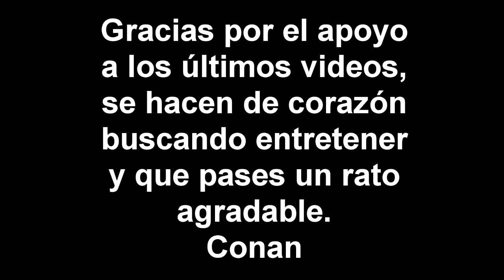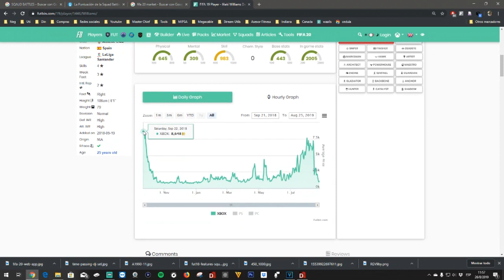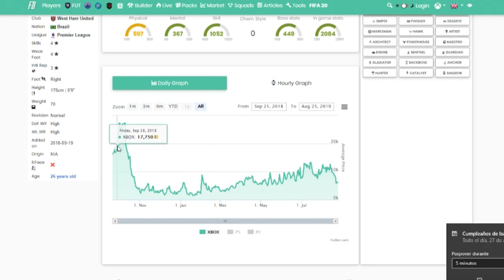🎮 | QUE HACER EN LAS PRIMERAS 10 HORAS DE EA ACCESS | CGW⚡